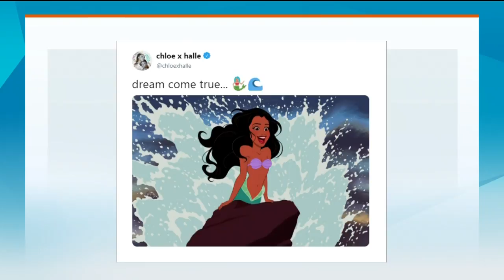Dogs tell time, the latest Disney movie buzz, US Women's Soccer victory on today's Hot Topics - New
Lestraundra Alfred, Sage Quiamno, and Srilata Remala from the Balanced Black Girl Podcast join New Day Northwest to chat about the latest Disney movies, including The Little Mermaid, The Lion King, and Mulan,  the big win for US Women's Soccer, and a recent study that suggests that dogs can tell time while cats mimic their owner's personality traits.